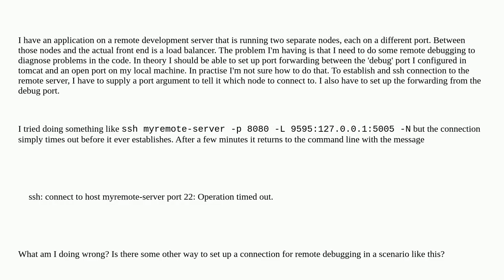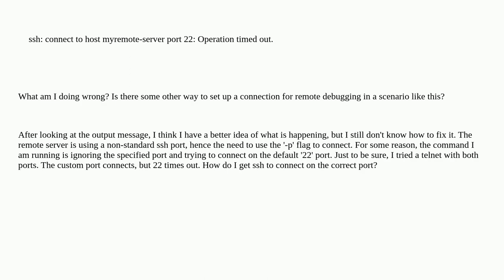Can I establish port forwarding with a remote server behind a load balancer?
A special thanks goes out to the community

  load-balancer port-forwarding tomcat ssh